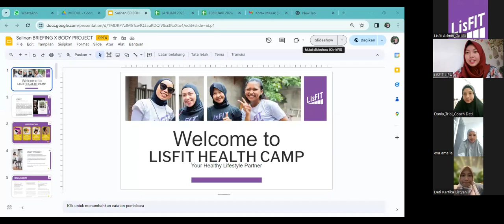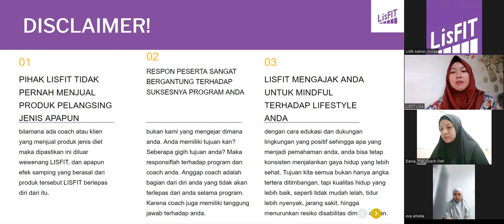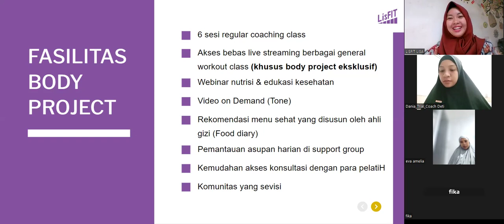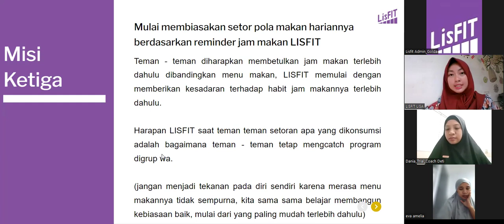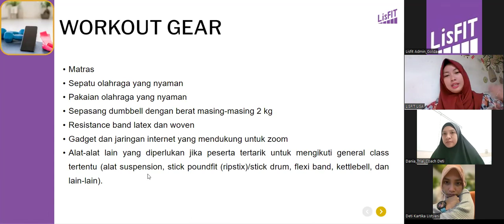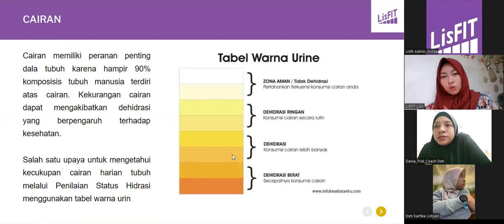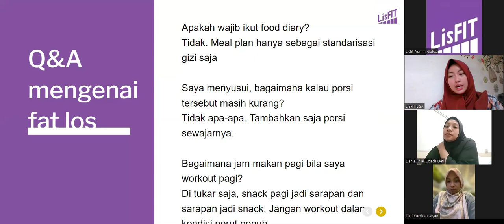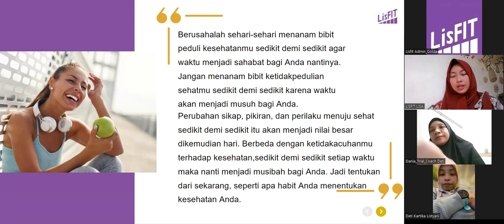BRIEFING TRIAL 7 DAYS LISFIT